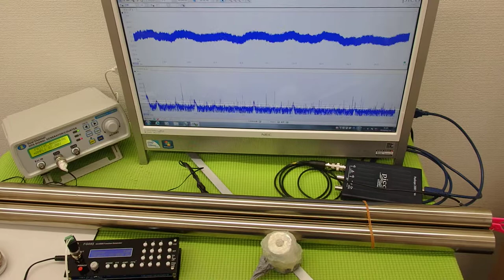超音波システムの設計技術 ultrasonic-labo